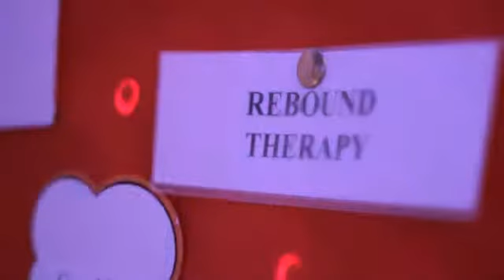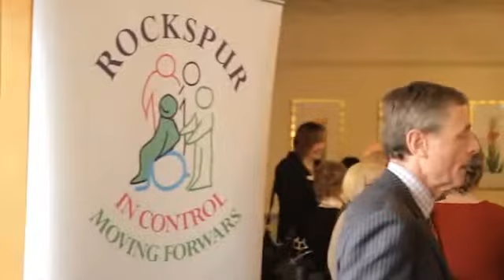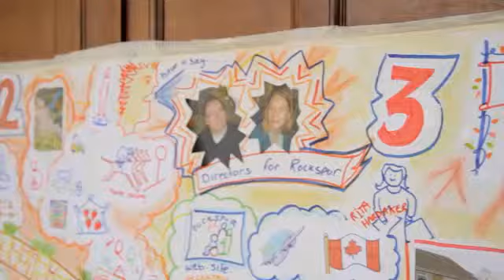Care in Staffordshire for people with a learning disability